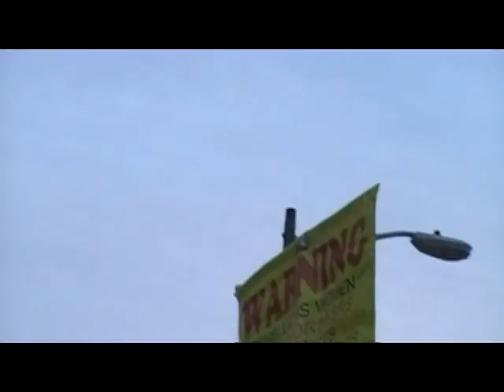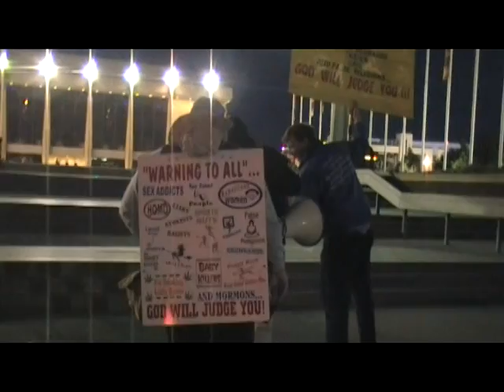Jay Z Norfolk Scope